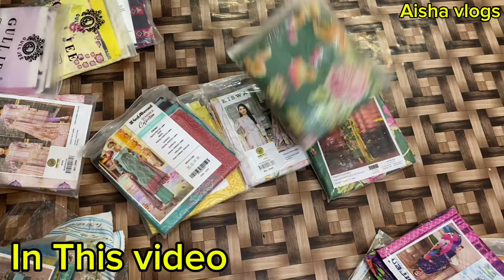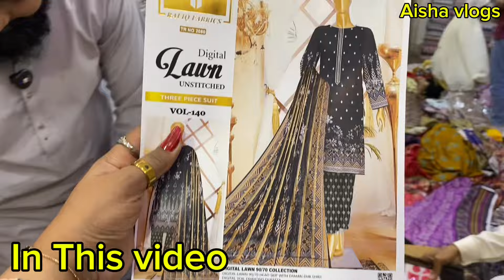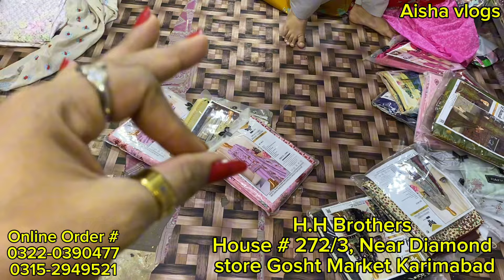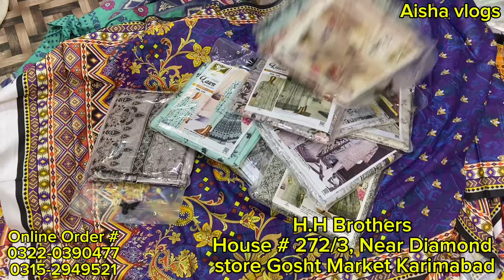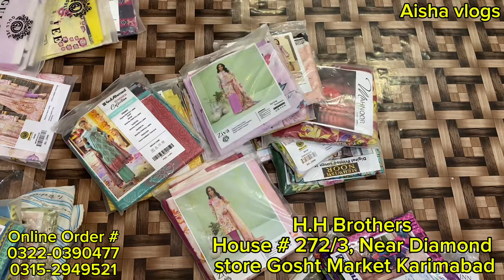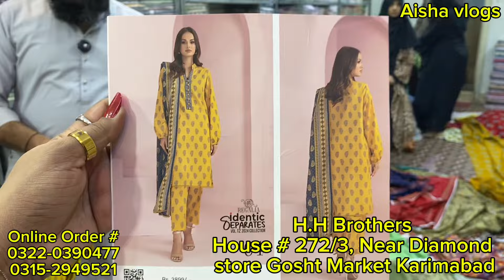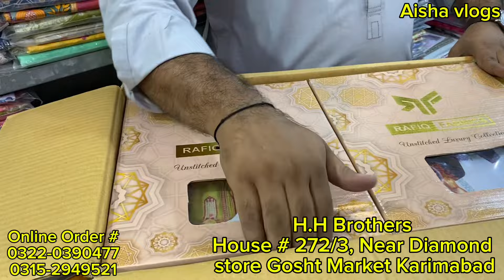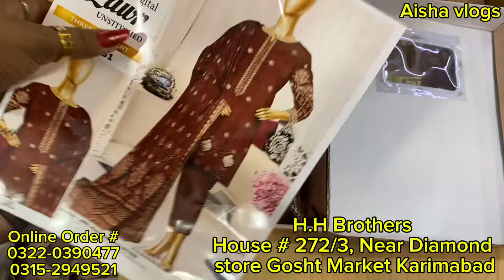10 Days sale | All big brands in low price | 2 hzar k 4 suit | Original Printed suit 900 rs only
10 Days sale | All big brands in low price | 2 hzar k 4 suit | Original Printed  suit 900 rs only

Description
🎉H.H brothers🎉
House no 272/3 h.hbrothers near Diamond superstore
Karimabad FB area
Karachi Pakistan

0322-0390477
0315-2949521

i=1oj8gifvex50h&utm_content=kv56il